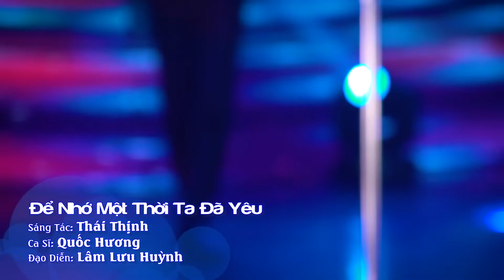Karaoke | Để Nhớ Một Thời Ta Đã Yêu - Đỗ Quốc Hương | Tone Nam